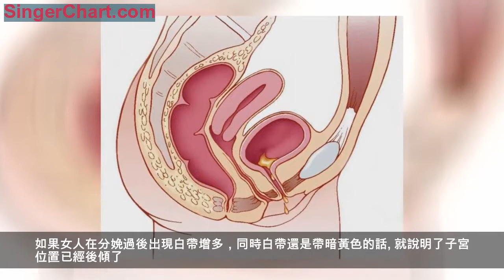子宮有壓痛感？月子期不注意照顧自己，會造成子宮這三大影響！ 1、惡露的時間延長 2、白帶異常 3、子宮有壓痛 1、產後需要及時排尿 2、活血食物不能吃 3、母乳餵養，按摩乳房 4、給子宮做按摩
十月懷胎，一朝分娩。經歷過十個月但懷孕過程，經歷了種種，終於盼到卸貨那一天。真的以為生完孩子就沒可以不管不顧了嗎？其實女人生完孩子，由於消耗了大量的體力精力，需要去坐月子，為的就是讓產婦能夠快速恢復身體健康，避免落下月子病。
但是有很多孕媽，生完孩子，很容易就放鬆下來。又或者是很多新媽媽照為了顧孩子時用心過了頭，反而忽略了了對正在坐月子的自己的照顧。在不知不覺間，就會得了月子病，影響到了新媽媽的正常生活。其中子宮恢復不全的情況尤為常見，讓許多新媽媽為之困擾。
何為子宮恢復不全？其實就是在產後，新媽媽沒有調理好自己的身體，令子宮的縮小速度緩慢，在產後5-6周都沒有辦法恢復到孕前的狀態，就證明是產後子宮恢復不全了。那我們的新媽媽該如何判定是子宮恢復不全呢？
當子宮恢復不全的時候，血性惡露也會受到影響導致時間延長，超過7～10天或更長時間當中惡露的量會明顯增多，同時整個惡露時間超過一個月都不能排乾淨。
如果女人在分娩過後出現白帶增多，同時白帶還是帶暗黃色的話。就說明了子宮位置已經後傾了。
當新媽媽分娩2個月了，用手去按壓子宮的位置，如果仍有一種疼痛感，這就說明了子宮還未完全恢復。這種情況的話就需要到醫院進行檢查，避免造成更大的麻煩。
產後子宮恢復不全，導致產後大出血，會威脅到新媽媽以後的健康和安全。所以，及時、有效地採取能促進子宮平滑肌收縮、促進惡露排出的措施，是新媽媽們預防和治療子宮恢復不良的關鍵。那麼，生完寶寶後，新媽媽們需要做什麼才能讓子宮又好又快地恢復到孕前狀態呢？
新媽媽想要促進產後子宮恢復，首先在產後的4-6小時內，要及時排尿，否則很有可能造成尿瀦留，使膀胱變得膨脹，從而擠壓到了子宮，導致子宮收縮受到影響而導致產後出血或者膀胱炎的症狀的情況出現。
有些產婦月子裡就喜歡大補特補，為了補充分娩過程的失血，所以就懸著吃補血活血的食物。然而這麼做是不對的，產後短時間內吃多了活血的食物，反而會延長惡露的時間。
讓寶寶吸吮母乳，也會刺激子宮收縮。依照子宮收縮的生理原理，刺激乳頭，會讓人體產生子宮收縮素。按摩乳房或是熱敷乳房也是同樣的效果，促進產婦的催乳素和縮宮素的分泌，有利於母乳的分泌和子宮的恢復。
想要加速子宮收縮，醫生通常會在產房內為新媽媽做子宮按摩，並使用子宮收縮藥物。當然，在回到家中，新媽媽也可以自行在子宮的部位做個按摩。把手放在肚臍周圍，做順時針環形按摩，可以幫助、促進子宮收縮，讓子宮內的惡露排出。
其實，作為孕育寶寶的地方，產後損傷最大的就是子宮。雖然子宮恢復不好的媽媽只占少數，但我們誰都不能保證自己是不是其中之一。希望這些恢復子宮的方法對坐月子的新媽媽們有所幫助，不給自己留下分娩的傷害。
好了，這次給各位孕媽的建議就到這裡，如果各位孕媽有什麼自己對於產後子宮恢復不全的想法或者疑惑的話，歡迎你們在評論區留言！